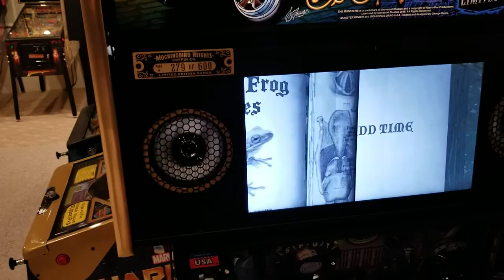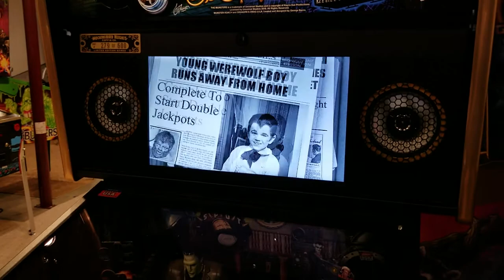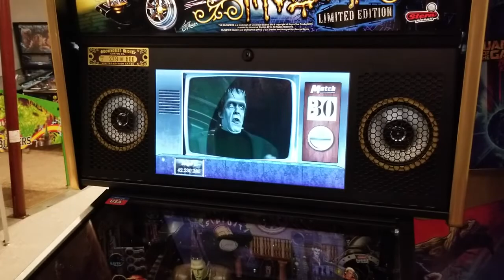Stern Munster's LE Pinball @ the Banker's Pad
The Banker got his Munsters LE in last week ,, I finally got time to drop by and Play it .. Not a bad Pin at All .